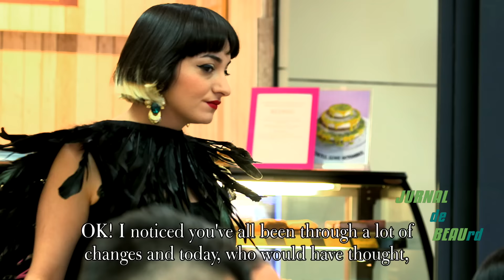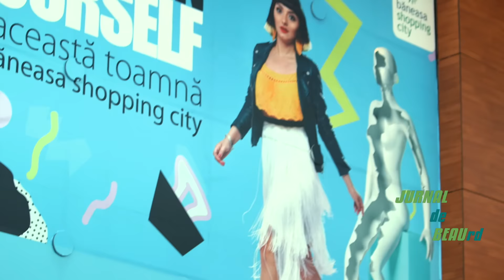Redesign Yourself - E timpul pentru relaxare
Când ai multe responsabilități, timpul pentru relaxare este limitat. Participanții Redesign Yourself au aflat săptămâna aceasta cât de importante sunt micile momente de răsfăț. Tu când te-ai gândit la tine ultima dată?